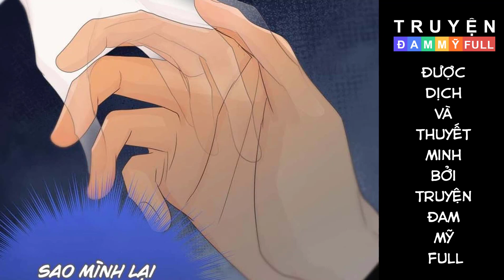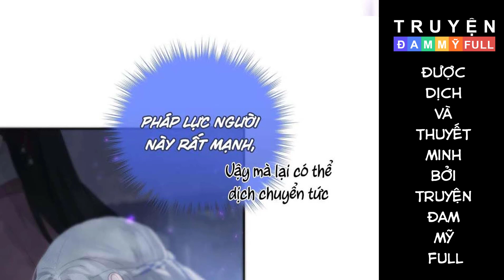CHAP 17 | SỰ CHIẾU CỐ CỦA THẦN LINH | TRUYỆN TRANH ĐAM MỸ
Nội dung:
Hương đậu nở hoa, phải chăng người trở lại…

Một đứa trẻ được thần tiên sinh ra và được sự chiếu cố của thần linh gửi gắm toàn bộ hy vọng vào cậu, nhưng vì ham chơi mà đến nhân gian và gặp được 1 người làm thay đổi hoàn toàn cuộc đời của cậu ta…